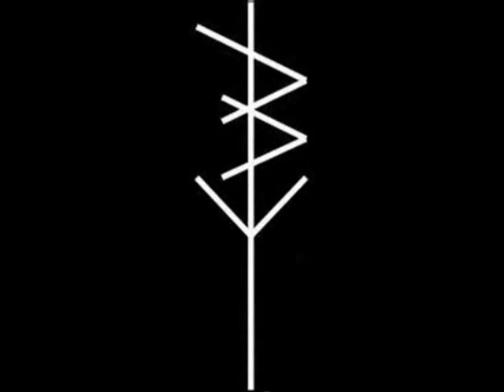Swamps - 02 War/Peace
Hardcore/Punk from Massachusetts, USA.
"Mentally Imprisoned 2016"

(IF YOU HAVE ANY PROBLEM WITH AN VIDEO PLEASE LET ME KNOW BY PRIVATE MESSAGE ON FACEBOOK PAGE)